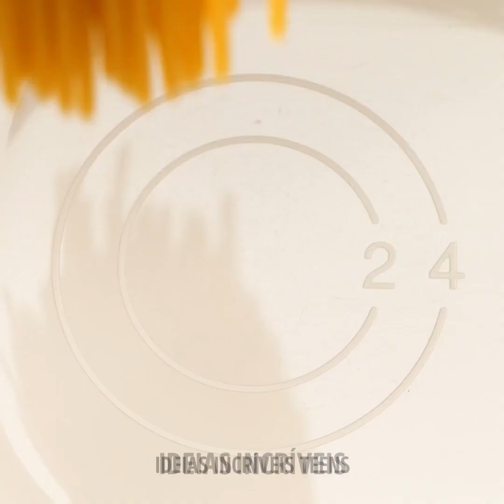Truques úteis de culinária e utensílios de cozinha para torná-lo um chef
TEMPO: 00:00 Como fazer panquecas 00:07 Maneira incomum de cozinhar macarrão 01:55 Truques de cozinha 05:37 Utensílios de cozinha úteis